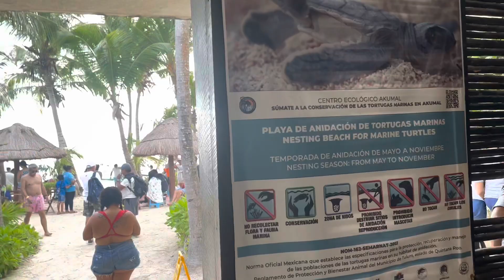Local Mexican Beach I Akumal, Mexico!